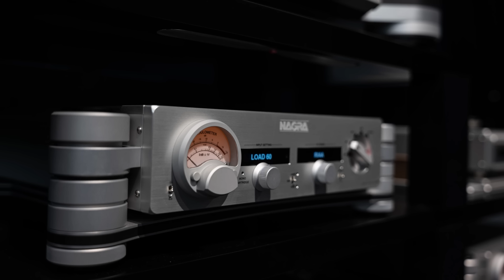Hi-Res Audio 32 bit - Greatest Audiophile Choice - Natural Beat Records